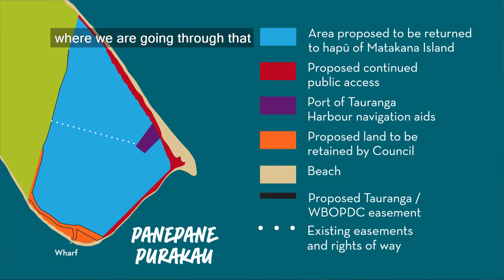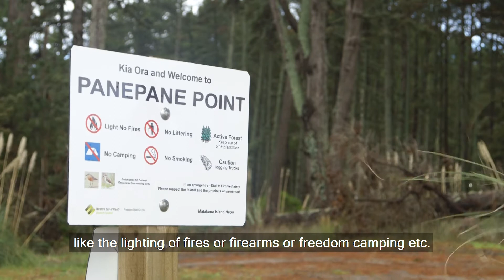Panepane Purakau - Proposed return of ownership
Western Bay of Plenty District Council has voted to progress a proposed return of ownership of the eastern end of Matakana Island (Panepane Purakau) to five local hapū.

We invite the public to have their say on the proposed return. Feedback closes Monday 31 August.